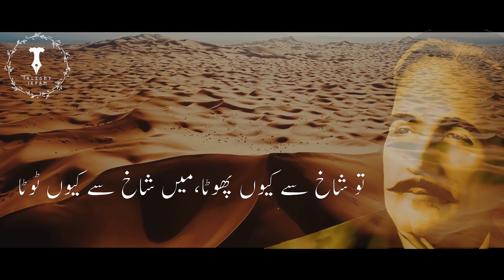Allama Iqbal Poem | Lala-e-Sehra | Kalam-e- Iqbal from Bal-e-Jibril-141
Lala-e-Sehra
Poet: Allama Iqbal
Reciter: Ikramullah Awan

مجھ کو تو ستاتی ہے اس دشت کی پہنائی
بھٹکا ہوا راہی میں، بھٹکا ہوا راہی تو
منزل ہے کہاں تیری اے لالہ صحرائی
خالی ہے کلیموں سے یہ کوہ کمر ورنہ
میں شعلہ سینائی، تو شعلہ سینائی
تو شاخ سے کیوں پھوٹا،میں شاخ سے کیوں ٹوٹا
اِک جذبہ پیدائ، اِک لذت یکتائی!
اس موج کے ماتم میں روتی ہے بھنور کی آنکھ
دریا سے اٹھی لیکن ساحل سے نہ ٹکرائی
اے باد بیابانی! مجھ کو بھی عنایت ہو
سرمستی و دل سوزی سرمستي و رعنائی

Mic: Huawei mate 10 lite default Audio editing: Adobe Audition CC 2019 Video editing: Adobe Premiere CC 2019 Logo and text: Adobe Photoshop CS 5 PC specs: Dell Optiplex 790 Core i5 16 GB RAM 1664 MB HD Intel Graphics Windows 10